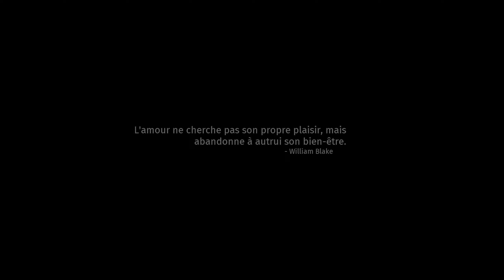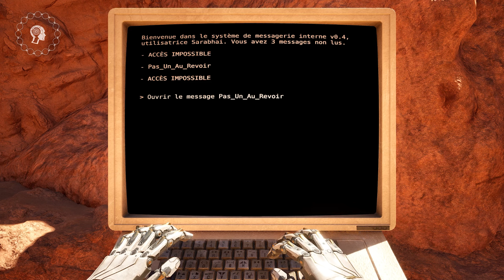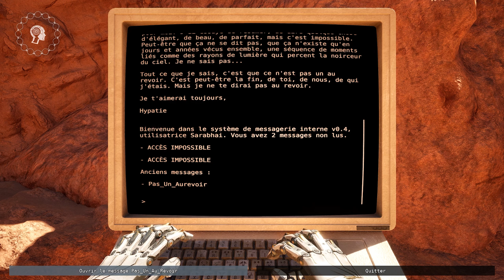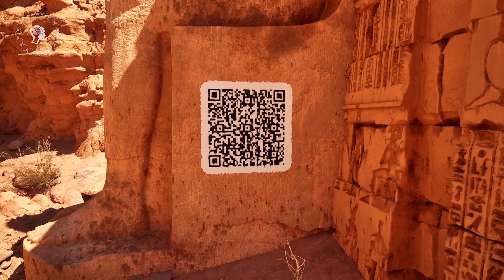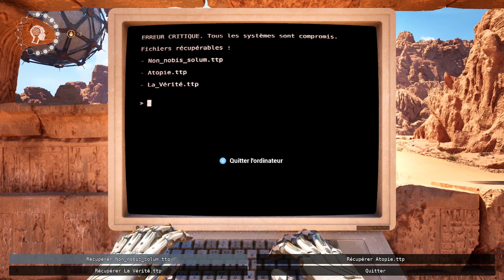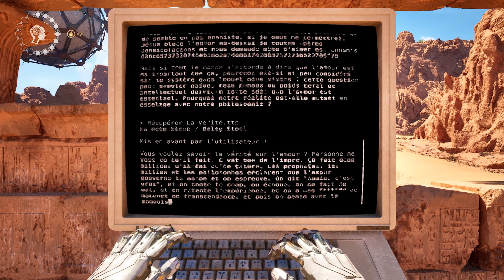Talos Principle 2 DLC : Ascension d'Orphée, Découverte, du Laser à Foison !